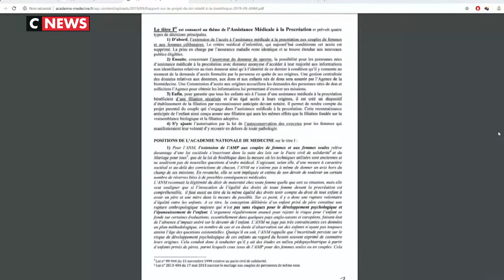Loi bioéthique : les réserves de l'Académie de médecine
Alors que les débats sur la PMA débuteront à l'Assemblée nationale mardi 24 septembre, l'Académie nationale de médecine a émis des réserves sur l'ouverture de la procréation médicalement assistée (PMA) aux femmes célibataires et lesbiennes.

Dans ce rapport, l'Académie nationale de médecine évoque notamment les «risques pour le développement psychologique et l'épanouissement de l'enfant». Une prise de position contrée par la ministre de la Santé Agnès Buzyn, qui réfute des arguments qu'elle estime datés.

Une chose est sûre, les débats s'annoncent intenses à l’Assemblée nationale.